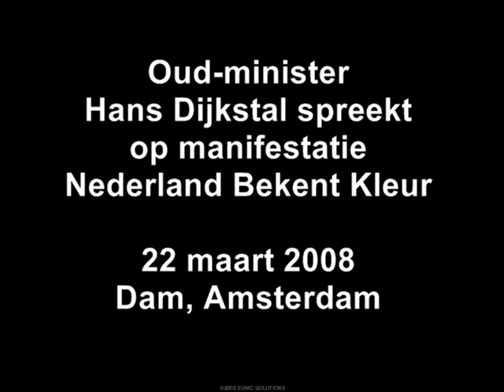Hans Dijkstal spreekt op manifestatie Nederland Bekent Kleur 2008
Oud-minister en voormalig vice-premier Hans Dijkstal (VVD) spreekt op 22 maart 2008 op de manifestatie Nederland Bekent Kleur op de Dam. Hij doet een oproep om kleur te bekennen en "te blijven knokken voor de goede zaak".

Enkele duizenden mensen deden mee aan deze manifestatie in het kader van de VN-dag tegen racisme. Het protest richtte zich onder meer tegen de discriminerende standpunten van de PVV.